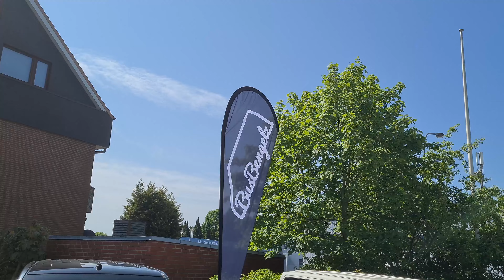4K - Car & Bike Meeting Lübeck 2023 - Riders Cafe CBML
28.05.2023 - Deutschland - Lübeck - Riders Cafe

Ein immer wieder sehr schönes Treffen. Alle Marken von Fahrzeugen jeglicher Art willkommen.